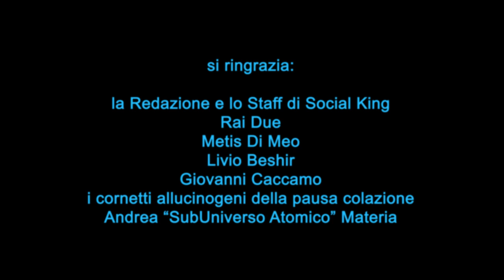i Licaoni goes to RAI (1di3) - Sanchez vs Metis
Prima parte del resoconto dell'avventura in Rai de i Licaoni. Ecco a voi il Corso di Cazzotti e Nuvolette del Dr Materia. Special Guests: Metis di Meo, Livio Beshir e Giovanni Caccamo.